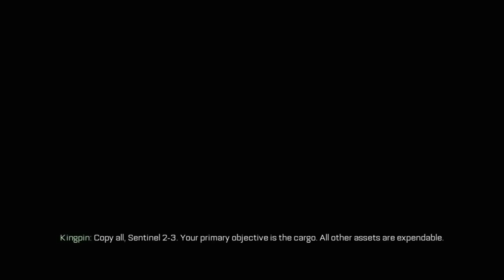Call of Duty Advanced Warfare Walkthrough Part 6 No Commentary 720p HD Xbox 360 Gameplay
Hope You Enjoyed Todays Video If You Did Make Sure To Smash That Like Button Below!